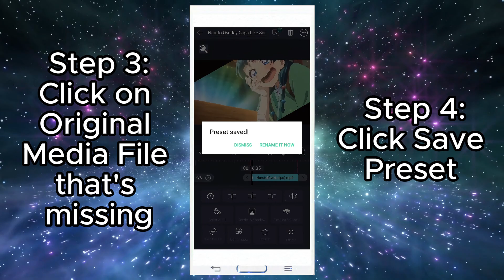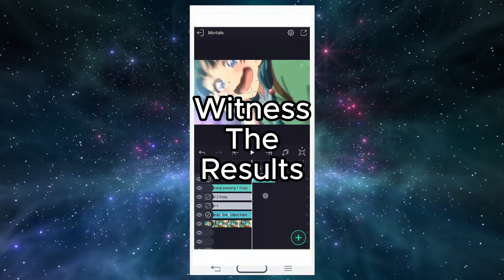Single Fused XML Preset | Alight Motion Tutorial📱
Turn on 🔔 to be the 1st on my Edits
Song🎼Legends Never Die - Alan Walker